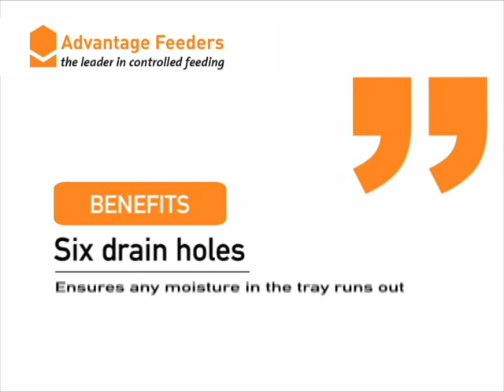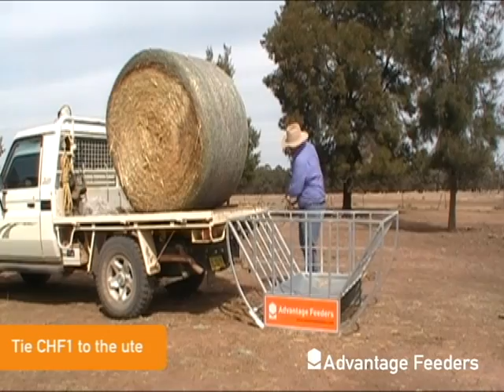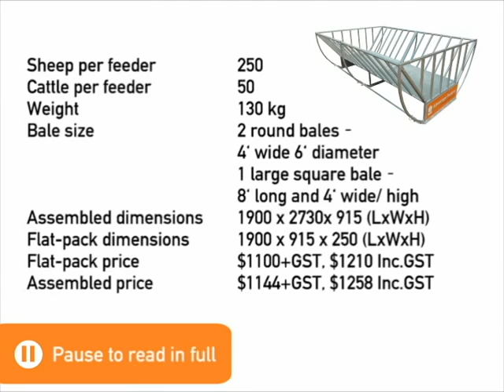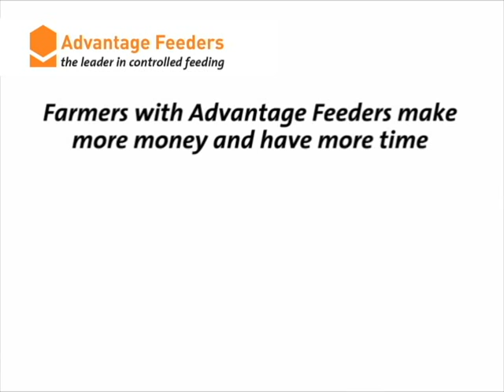Advantage Feeders Cradle Hay Feeder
The Cradle Hay Feeder end panels have rounded sides. This allows the feeder to be placed on the bale, tied on and then pulled back into loaded position, and no front-end-loader is required to load the feeders.
The hay or silage is contained within the sides of the Cradle Hay Feeder. This prevents the feed from being wasted by trampling, soiling and urine. The floor has 6 holes in the bottom of it to allow moisture to drain from it. The Cradle Hay Feeders are ideal for sheep, calves and goats.